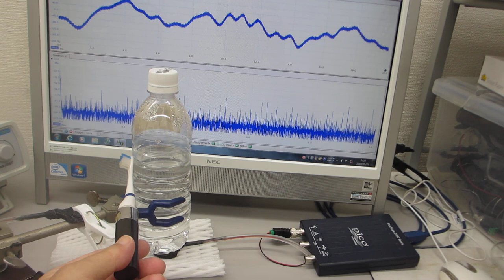超音波実験（物の表面を伝搬する振動を測定して相互作用を評価）